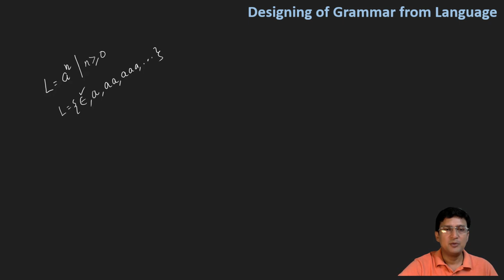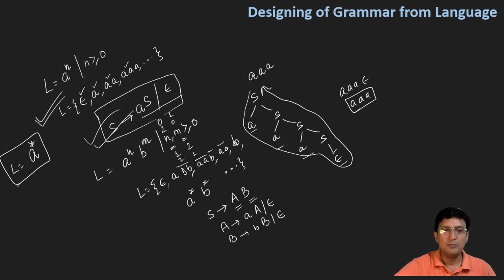Designing of Grammar from Language || Part 1